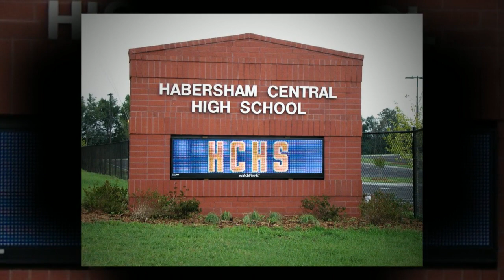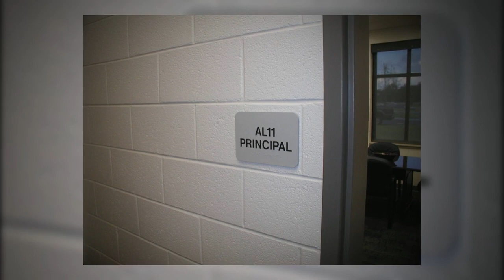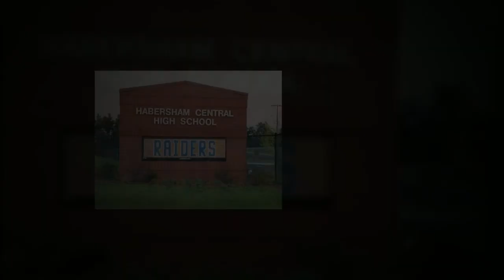HCHS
New Home of Habersham Central High School